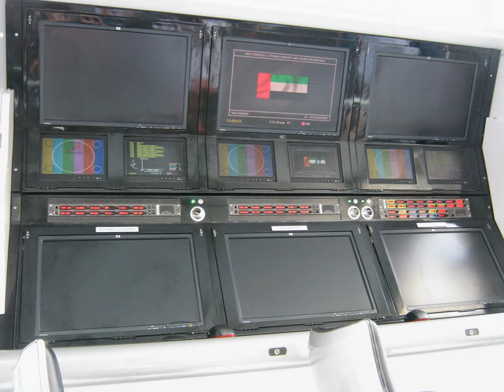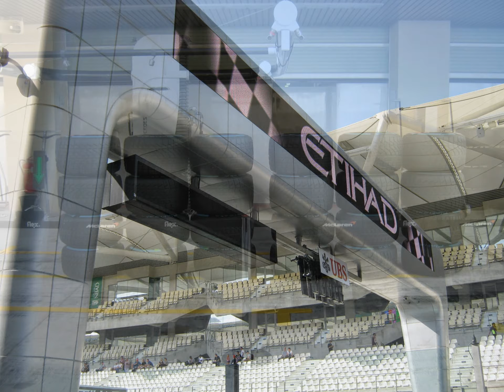Abu Dhabi F1 Grand Prix Pit Lane Walk 31.10.2013